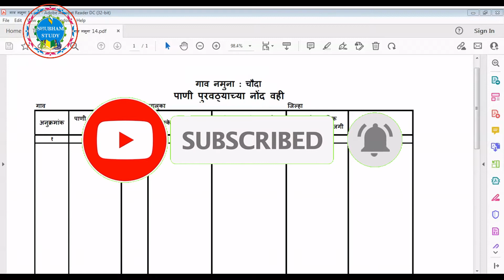गाव नमुना 14 |गाव नमुना नंबर 14| नमुना Sample pdf Download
गाव नमुना नंबर - १४ - या नोंदवहीमध्ये गावाच्या पाणीपुरवठ्याबाबतची माहिती, तसेच वापरली जाणारी साधने याबाबतची माहिती मिळते.

tag-
गाव नमुना 14 म्हणजे काय,
गाव नमुना 14 कसा काढावा,
gav namuna 14 utara,
gav namuna 14 utara online,
gav namuna 14 form,
gav namuna 14 online,
gav namuna 14 download,
gaon namuna 14 for caste validity,
gav namuna 14 format,
gav namuna 14 utara kasa kadhava,
gaon namuna 14 online
gav namuna no. 14
what is gav namuna 14
gaon namuna 14 maharashtra
gaon namuna 14
gaon namuna no 14 format
gao namuna 14
gav namuna 14 pdf download
gaon namuna 14 ratnagiri
gaon namuna 14 raigad
gav namuna no 8
g14,
g14 zephyrus,
g14 2022,
g14 2021,
g14 vs g15,
g14 laptop,
g14 music,
g14 ryzen 7 5800hs,
m14,
m14 gun,
m14 rifle,
m146,
m14 gaming ff,
m146 glacier,
m146 glacier crate opening,
m14 free fire,
r14,
r14 v4,
r14 v4 modified,
r14 bike,
r14 v4 review,
r14 v3,
r14 v4 red,
r14 homeopathic medicine in hindi